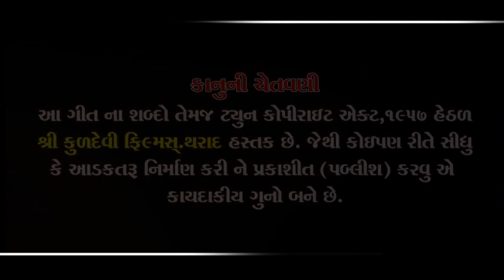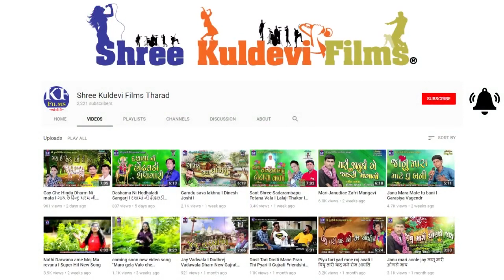Radha Tarse Kana II રાધા તરસે કાના II New Gujrati Radha Krishna Songs 2021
રાધા તરસે કાના

ભાવ એકજ પ્રણયના ભાગ્ય છે કેવળ જુદા
કોઇ રાધા થઈ ગયા કોઈ મીરાં થઇ ગયા
ત્યારે આભને વાદળ પણ રોયા હશે
જ્યારે રાધા એ કૃષ્ણ ને ખોયા હશે

Singer :- Abbash Mir , Manshi Dave

Lyrics - KK Sagar

Recording - BS Recording Studio,Tharad
    Bhagirath sagar  Rakesh Desai
Mo.9714572108

Label - Shree Kuldevi films Tharad

શ્રી કુળદેવી ફિલ્મ્સ થરાદ દ્વારા રજુ થયેલ સોંગ  “રાધા તરસે કાના” ને ઓ.ટી.ટી. પ્લેટફોર્મ પર સાંભળવા માટે

© All Copyrights Reserved to " Shree Kuldevi Films Tharad"

કરવાનું શેર કરવાનું અને  વિડીયો
પુરો જોવાનું ના ભૂલતા..અને 🛎બેલના બટનને દબાવવાનુ ના ભૂલતા જેથી અમારા નવા વિડીયો ની માહીતી મળતી રહે.

radha krishna songs 2021